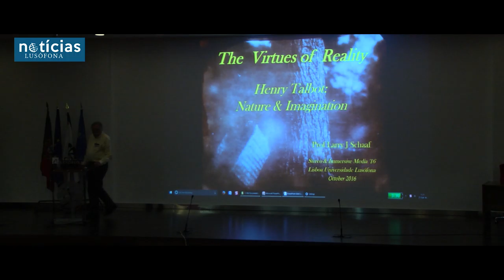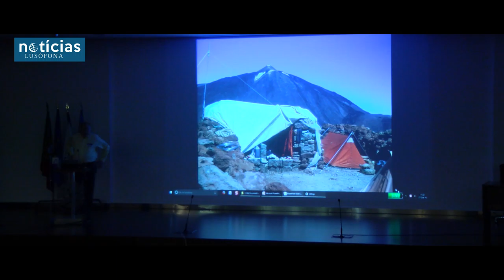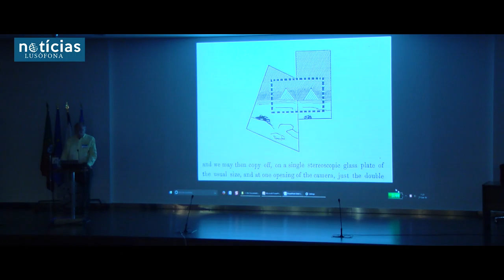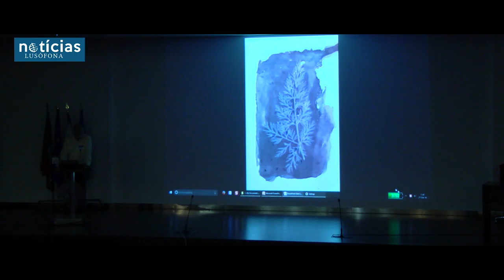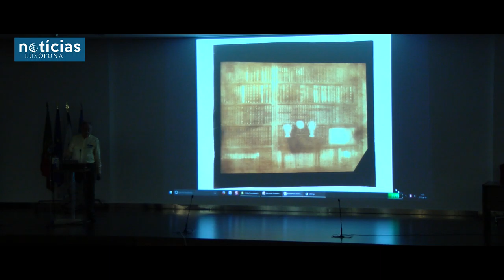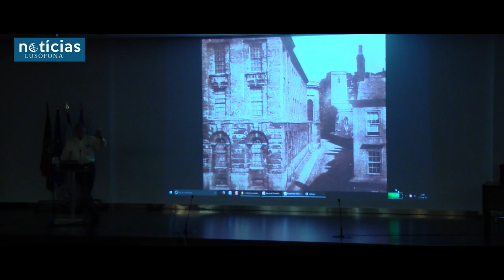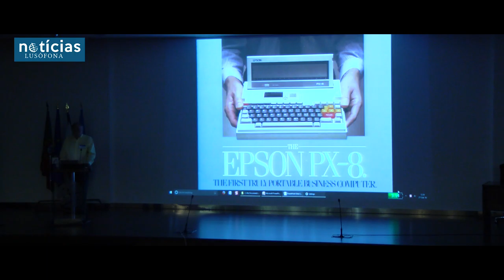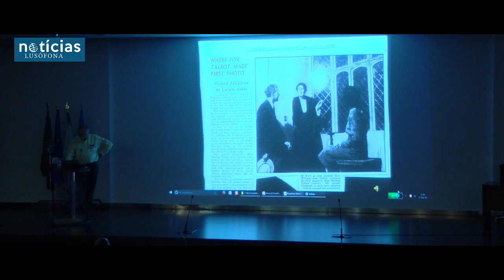Stereo & Immersive Media 2016 - Larry Schaaf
Decorreu, entre 27 e 29 de outubro, na Universidade Lusófona de Humanidades e Tecnologias e na Faculdade de Belas Artes de Lisboa, a segunda edição da conferência internacional Stereo and Immersive Media 2016, uma conferência dedicada à investigação em fotografia estereoscópica, este ano com o foco também nos estudos de som. No entanto, todos os media imersivos se fizeram representar, dos tradicionais Panoramas, aos Jogos Vídeo, à Realidade Aumentada e à Realidade Virtual.